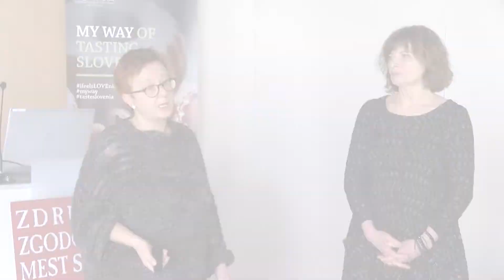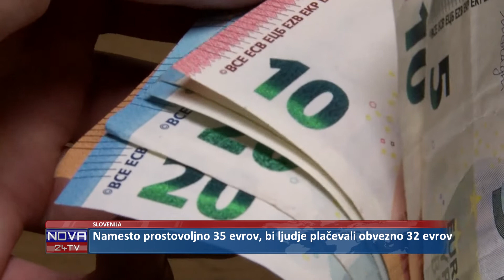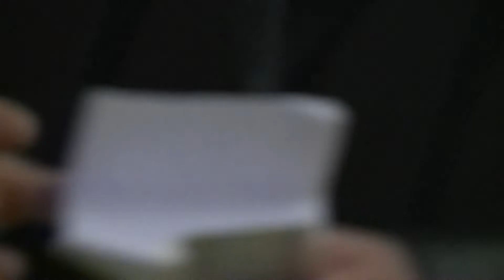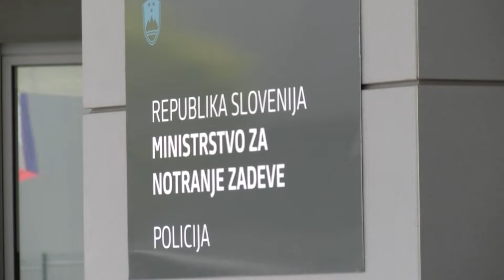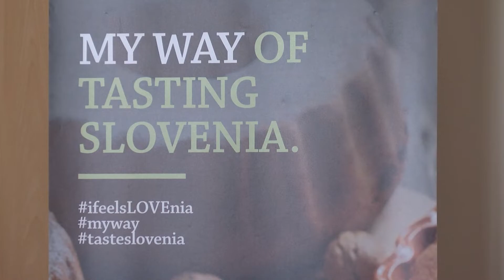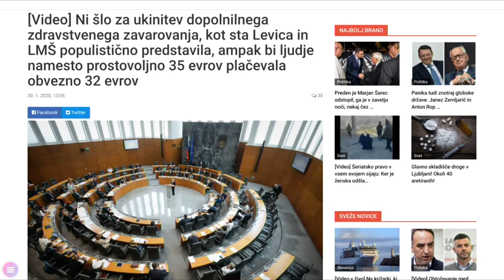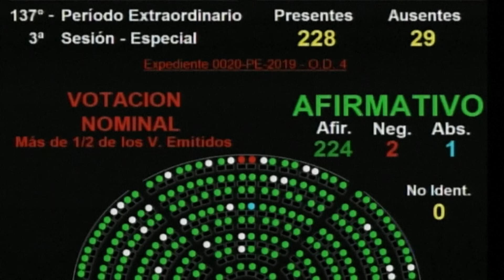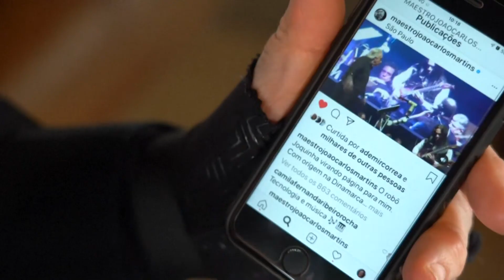[Večerne novice] 30.01.2020 Večerne novice na Nova24TV